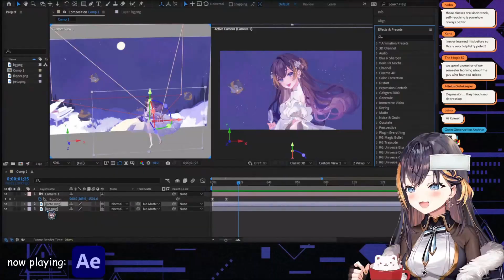𝗡𝗲𝘃𝗲𝗿 𝗶𝗻𝘀𝘂𝗹𝘁 𝗣𝗲𝘁𝗿𝗮 𝘄𝗵𝗶𝗹𝗲 𝘀𝗵𝗲❜𝘀 𝗴𝗮𝗺𝗶𝗻𝗴 𝗔𝗱𝗼𝗯𝗲 𝗔𝗳𝘁𝗲𝗿 𝗘𝗳𝗳𝗲𝗰𝘁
petra is not an object, just a lovable 2d anime penguin character